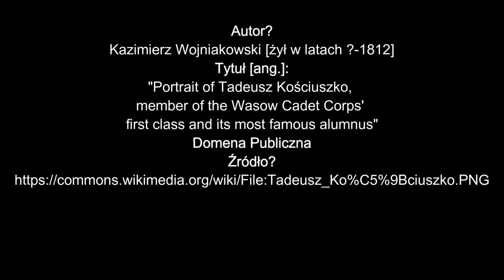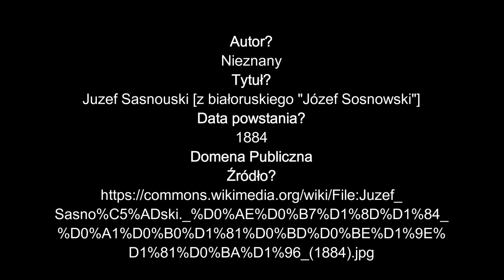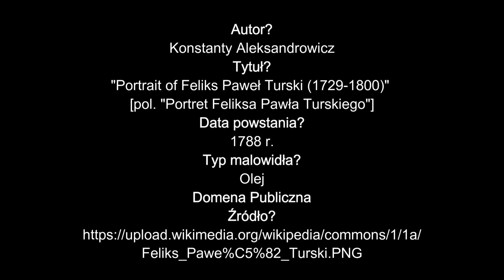BOATS - Tadeusz Kościuszko (Prod. Pasut a.k.a. Słejzi)/Klip+Bibliografia/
Pierwszy klip "Based On a True Story", promujący nadchodzący album "Prawdziwe Historie". [Premiera 31 sierpnia 2018r.] Klip do biografii o Tadeuszu Kościuszce.

Bibliografia:
1. Korzon, T.: „Kościuszko, biografia z dokumentów wysnuta”, Kraków-Warszawa, 1894 r. [w:]
2. Pachoński, J.L., „Kościuszko po Insurekcji”, Wyd. Lubelskie, 1986 r.
3. Płokita P. „Republikanin, rewolucjonista, deista, bohater narodowy - Tadeusz Kościuszko”, czasopismo internetowe „Szturm”, nr. 23, wyd. 29 sierpień 2016 r., [w:]